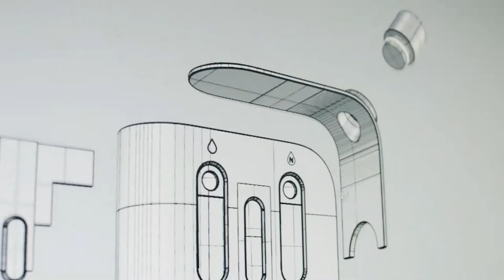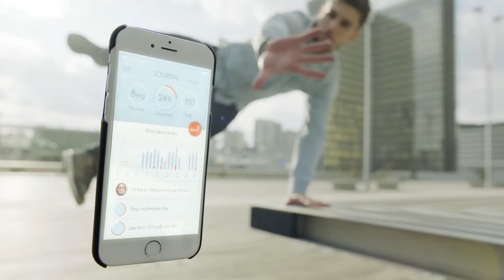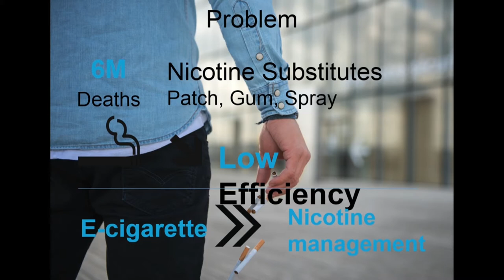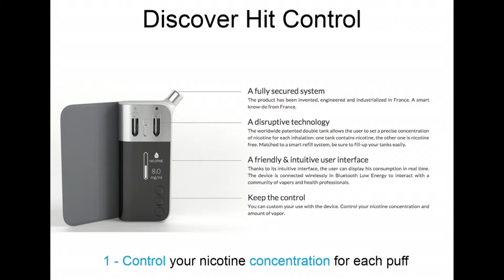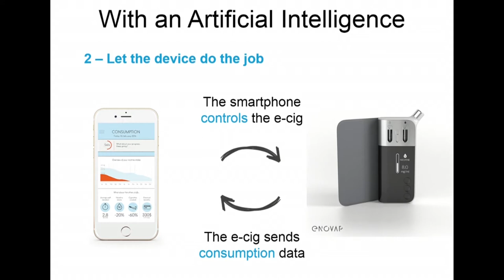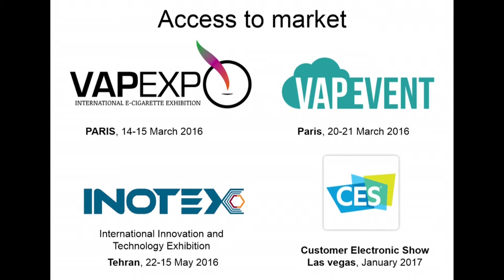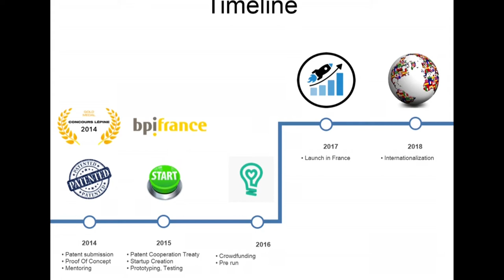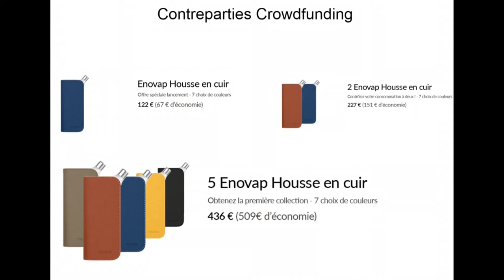Présentation ENOVAP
par Alexandre Scheck et Julien Abulféda, ENOVAP
Animée par Mickaël Hammoudi, Vape Consulting

Enovap est la solution personnelle et élégante pour accompagner les fumeurs dans leur démarche d’arrêt du tabac. Elle permet également aux vapoteurs de découvrir le « hit control » en choisissant la concentration en nicotine et la puissance désirée à chaque inhalation. Tout cela est possible grâce à un double réservoir, dont le premier est amené à contenir du e-liquide à 0mg/mL de nicotine et le second à la concentration nicotinique de votre choix. Enovap propose une nouvelle approche de la cigarette électronique.